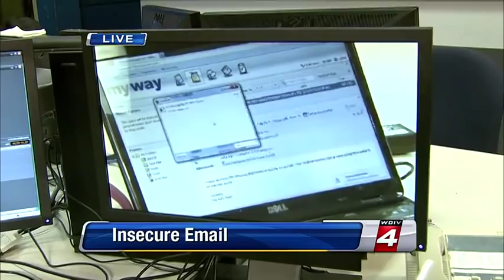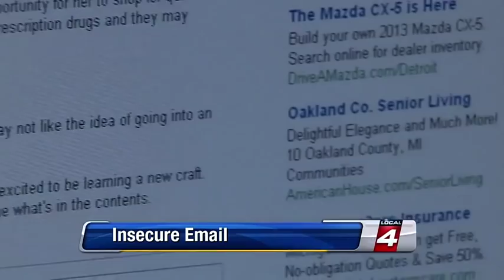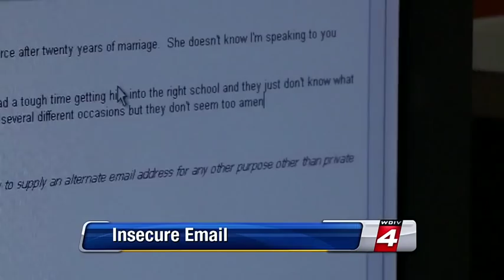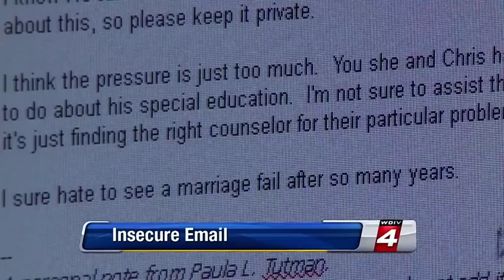"Who's Reading Your Emails?" feat. Detroit Mercy's Center for Cyber Security & Intelligence Studies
University of Detroit Mercy's Center for Cyber Security & Intelligence Studies was featured in the WDIV Local 4 report, "Who's Reading Your Emails?," with Paula Tutman on March 25, 2013. Assistant Professor Jeffrey A. Ingalsbe and Director of Training Erick E. Barnes discuss how free email services have access to personal emails, can use them to send targeted advertisements and what the general public can do to avoid them.

For more information on Detroit Mercy's Center for Cyber Security & Intelligence Studies,

Learn more about Detroit Mercy's Cybersecurity & Information Systems program by visiting